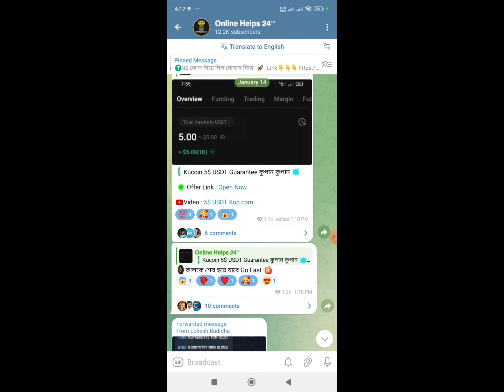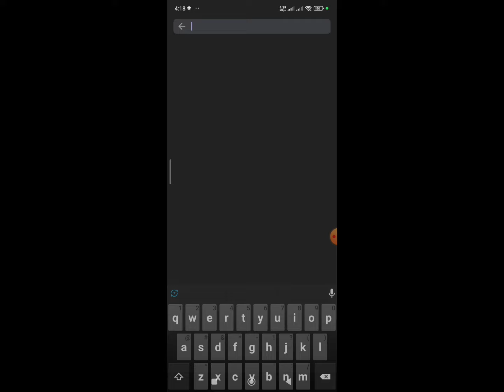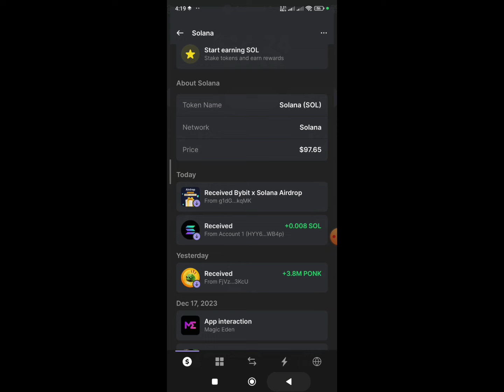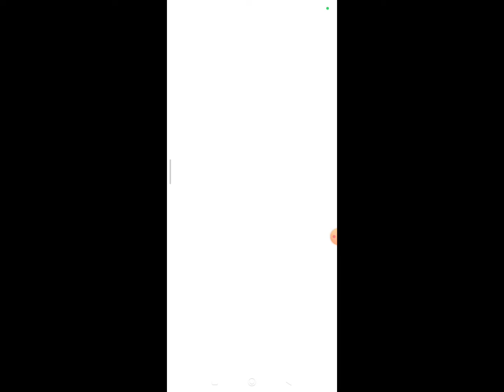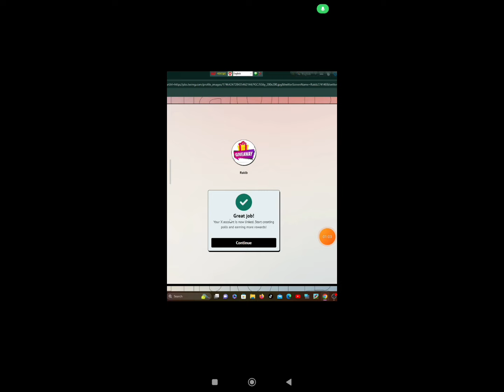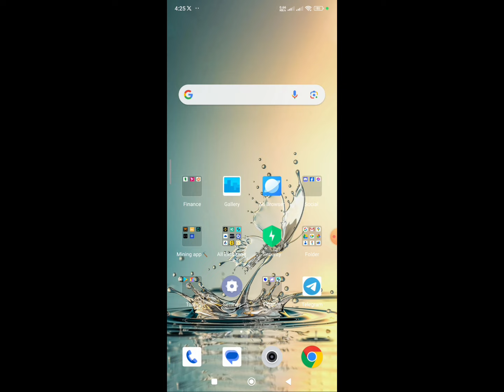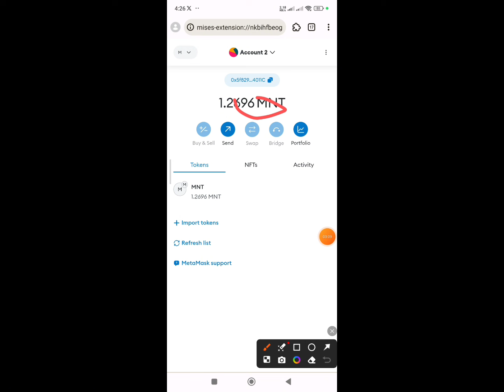INSTANT 2$ USDT || Bybit + Binance offer || Bybit Instant MNT Token || Instant Withdraw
bybit Exchange Instant 15$  || Binance Instant Payment Offer || instant Claim 5$ Future Bonus || Binance Exchange Offer

✅ Your Questions :

Bybit Exchange Offer

Turnup Wallet offer Instant

instant Exchange Offer

binance offers

binanace airdrop

Instant Payment

Instant airdrops

Best airdrops

instant airdrop

Instant withdraw

Instant Withdrawal

airdrop update

airdrop update

Upcoming airdrops

airdrop loot

testnet airdrop

Best Airdrop

Exchanger offer

binance offer

binance trading